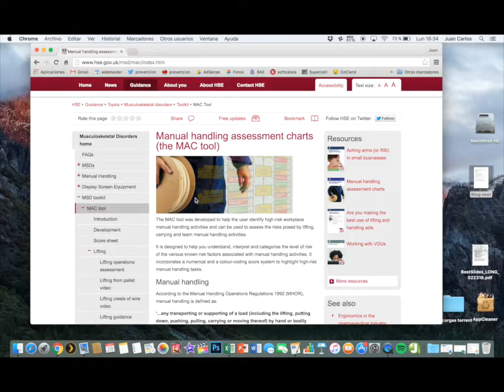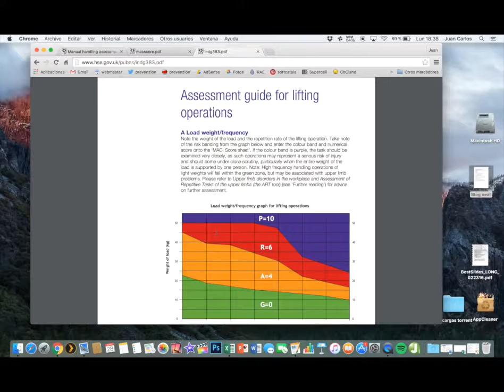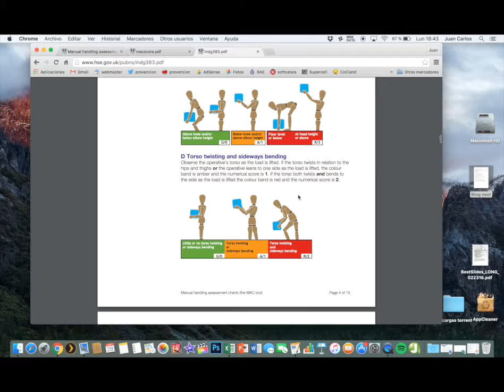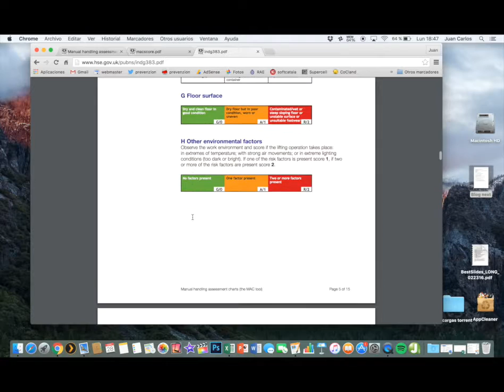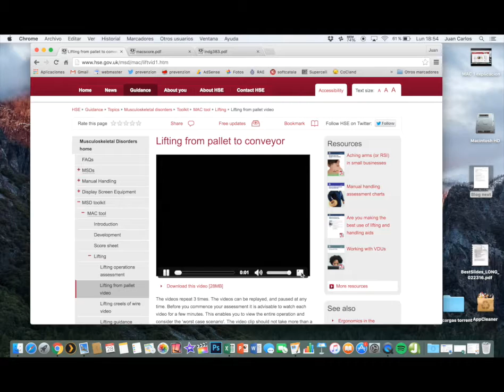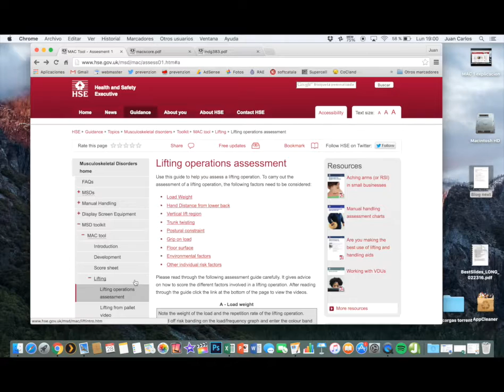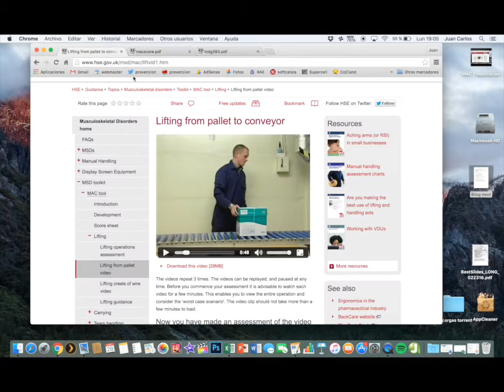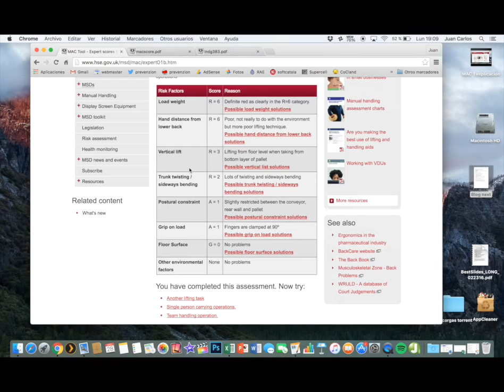Método de evaluación ergonómica MAC - levantamiento de cargas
El método de evaluación de cargas MAC (Manual handling Assessement Charts tool) es una interesante herramienta de estudio ergonómico que permite la prevención de lesiones musculo-esqueléticas asociadas a la manipulación manual de cargas.